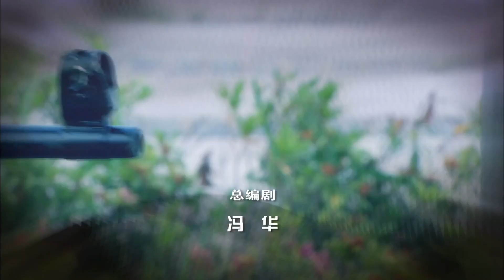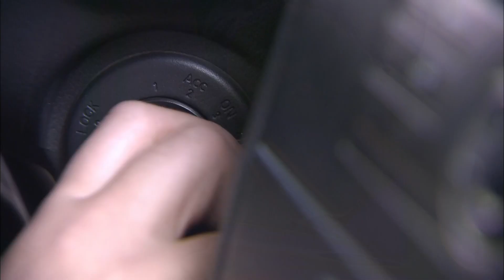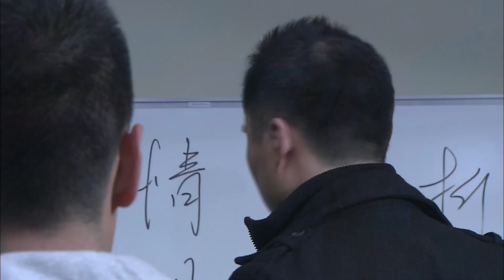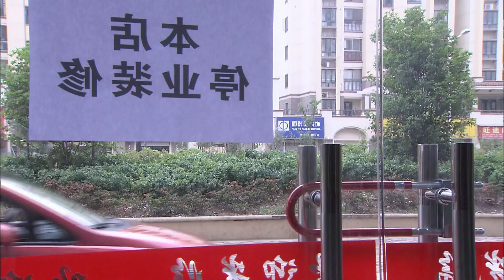精彩探案刑警剧|《重案之无法放弃》第11集（魏春光、崔钟等领衔主演）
魏春光 饰 普克
崔钟 饰 彭大勇